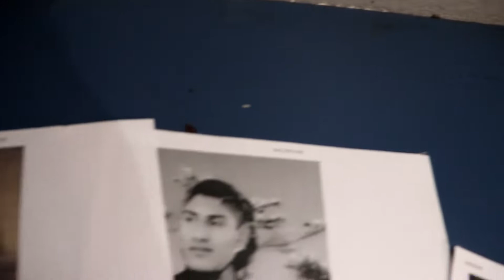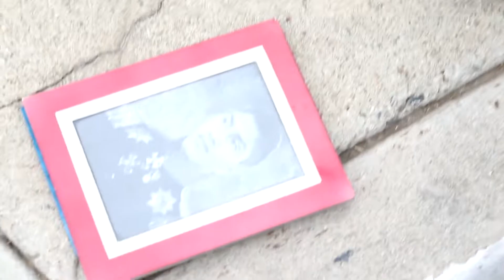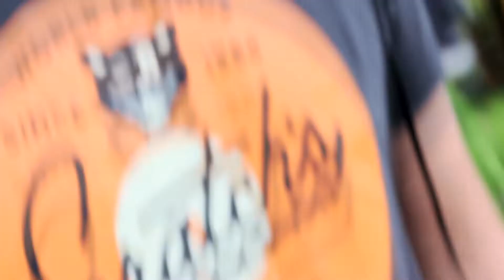SURPRISING MY FRIEND FOR HIS BIRTHDAY